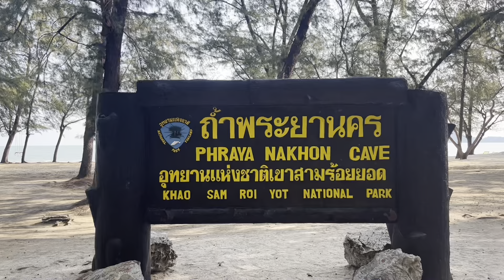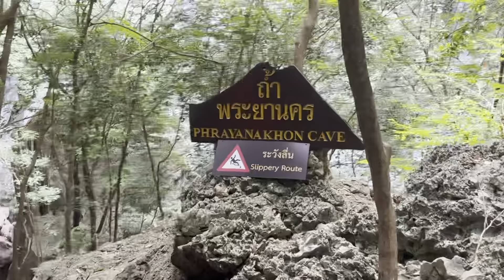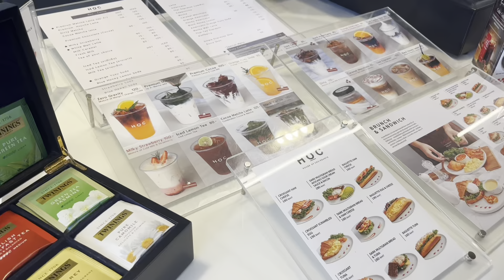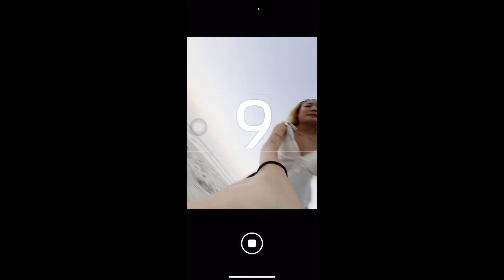HUA HIN TRIP | dec gateaway with my bestie 𐙚 ‧₊˚ ⋅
₊✩‧₊˚౨ৎ˚₊✩‧₊hope yall enjoy this hua hin vlog and stay tune for more!! ₊✩‧₊˚౨ৎ˚₊✩‧